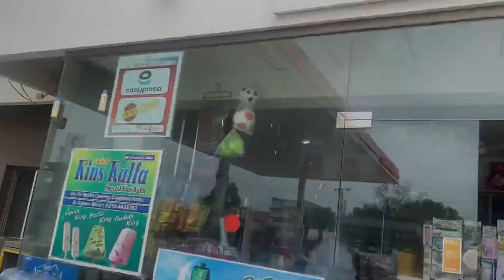A day in my life